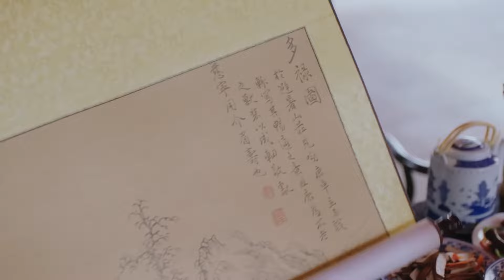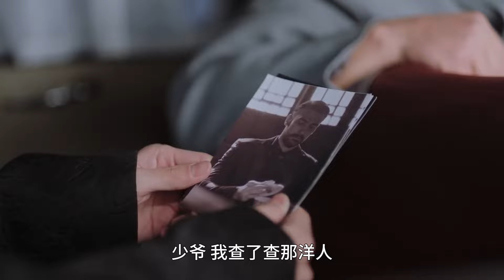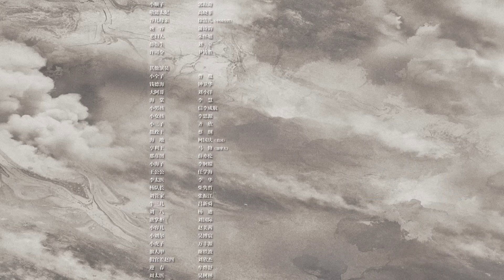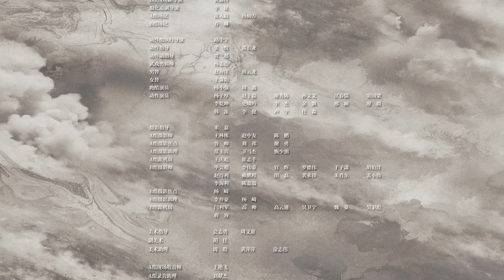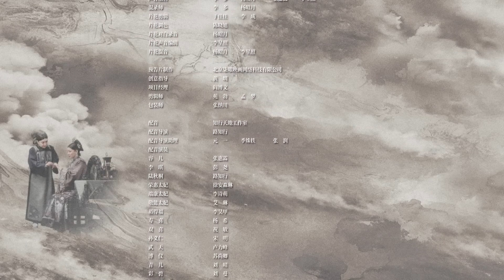ENGSUB 【宫斗古装剧】《食神萌妃》第10集｜厨艺天贼的小宫女错入宫中，因聪慧活泼而受皇帝宠爱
导演：许超
主演：海陆、纪凌尘，胡杏儿
《食神萌妃》讲述清末民初，皇帝虽已退位，但紫禁城内仍是君君臣臣的小朝廷。民女容儿阴差阳错成为宫女后，与侍卫李琪结下渊源，又因自己聪慧活泼而受溥仪青睐。容儿出于对厨艺的悟性颇受寿喜姑姑赏识，寿喜收容儿为徒授其厨技。太监孙立仁诬陷寿喜盗窃宫内珍宝，“人赃并获”将寿喜置于死地。容儿不甘师傅冤死，与李琪并肩查案。盗宝奸人再度嫁祸容儿，幸有溥仪搭救才得以保命。二人向溥仪直言，孙立仁被处死。当大家庆祝寿喜沉冤得雪之际，冯玉祥军队将溥仪赶出紫禁城。太监总管裕得福幕后黑手身份浮出水面，他企图将宫中宝物转移卖给洋商的阴谋被容儿撞破。容儿与李琪联手追回国宝，让裕得福受到应有的惩罚。离开皇宫的容儿开了一家饭馆，人称“末代厨娘